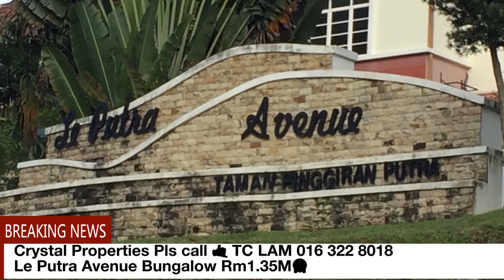TC LAM57 Crystal Properties 02 Le Putra Avenue EQUINE PARK SERI KEMBANGAN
Le Putra Avenue  EQUINE PARK, SERI KEMBANGAN
2. 5STY ZERO-LOT BUNGALOW

PROPERTY DETAILS

Name: Le Putra Avenue
Address: Jalan PP 53, Bandar Putra Permai, 43300 Seri Kembangan, Selangor
Developer: Poly Properties
Type: Bungalow
Tenure: Leasehold
No. of Storey: 2.5
No. of Bedrooms: 6+1
No. of Bathrooms: 6
Built-up: 4,072 sf
Land area : 40x100sf

FACILITIES
Jogging track
Playground
Restaurants
Convenience stores
24-hour security

Strategic Location :
Short drive to AEON, Giant & Atmosphere
Close to Pasar Borong Selangor
5-10 minutes drives to Putrajaya/Cyberjaya/Bangi
Closed to Serdang-Kinrara-Putrajaya SKIP Exprressway
Easy access via KL-Putrajaya Highway MEX
SKVE, LDP, BESRAYA